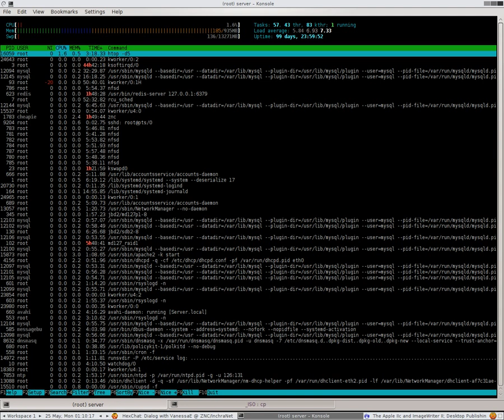100 Days Uptime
My home server reaching 100 days of uptime, as viewed from htop.

Watch the "uptime" reading in the top right.